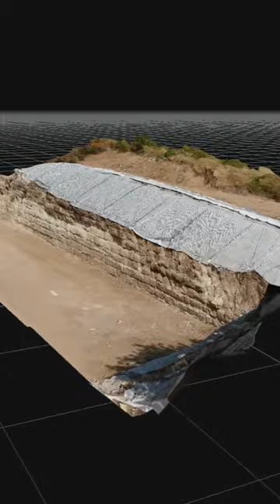Locri Epizefiri: una città in Magna Grecia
Breve video sul sito archeologico di Locri Epizefiri (RC).
Sul canale di "Esplorando dietro Casa" trovi numerosi documentari dedicati a questo contesto.
Buona visione!